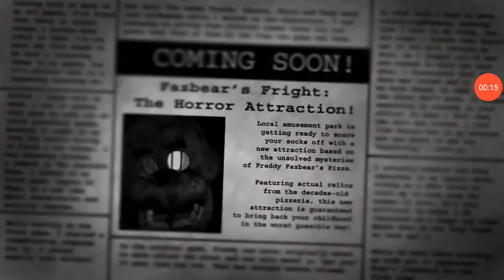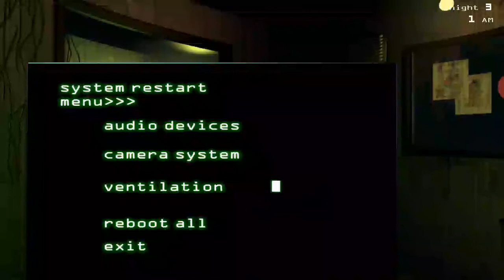Kim Korkmuş yaa (FNAF 3)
FNAF 1,2,4,Sister Location
Hangisinin videosunu çekeyim ya da başka oyun öneriniz varsa söyleyin işte